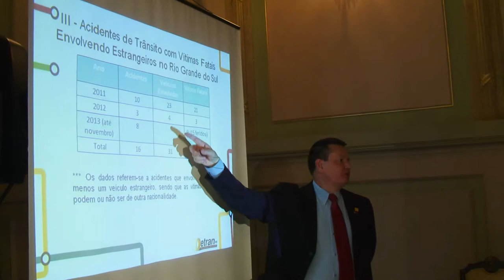Reunião da Operação Verão reune cônsules do Mercosul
O Detran apresentou a Operação Verão aos Cônsules do Mercosul em Porto Alegre na tarde desta segunda-feira (09). O encontrou reuniu as autoridades para as ações que serão implementadas nesta temporada de veraneio.